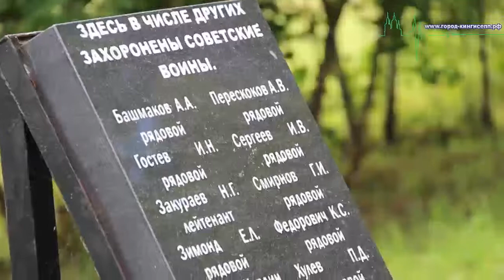Сегодня в Кингисеппе